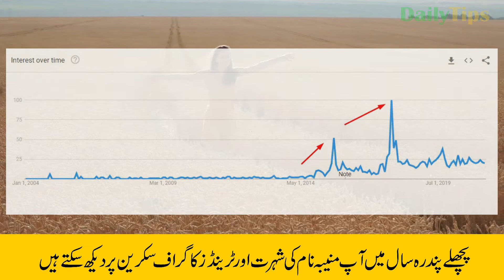Muniba Name Meaning in Urdu and Lucky Number | Muneeba Naam Ka Matlab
Muniba is a Muslim girl's name. This name is originated from Arabic. Muniba name meaning is "One who always returns to God". In Urdu Muniba Meaning is "حق كی طرف پلٹنے والی". This is an Islamic name.

In this video, you will know Muniba name meaning in Urdu. Also, I have shared some interesting facts about name Muniba.  Lucky day, lucky colour Muniba name lucky stone and Lucky number for name Muniba is also included in this video.

You will also see Muniba name trends graph to better understand the popularity of this name.